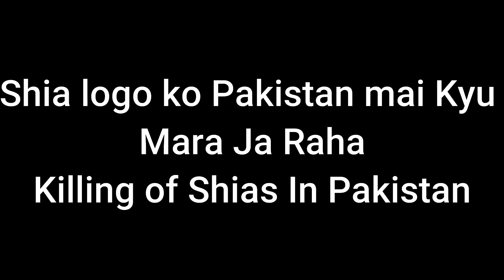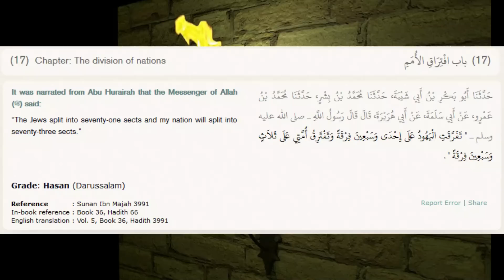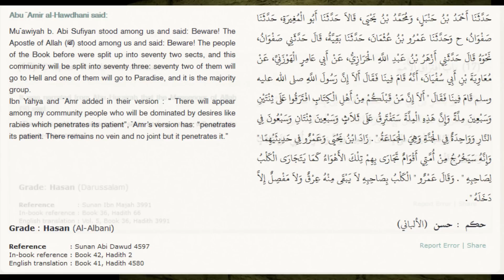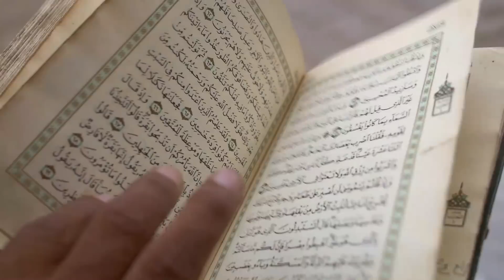Zafar Heretic 12 : Killing Of Shia in Pakistan | Pakistan main shia logo ko kyu maara ja raha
This episode is current affairs episode. it is about killing of shias and Ahmadiya people in Pakistan.

Killing will never stop in religions even  if all people follow a single religion. and that's why i ask people to follow humanity only.